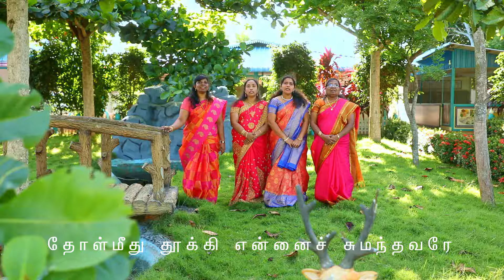Ummai Pola | New Christian Song | V.C.Amuthan Songs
Lyrics & Tune : Dr.V.C.Amuthan
Sung by : Jisil Raja , Ethazl & Ravi